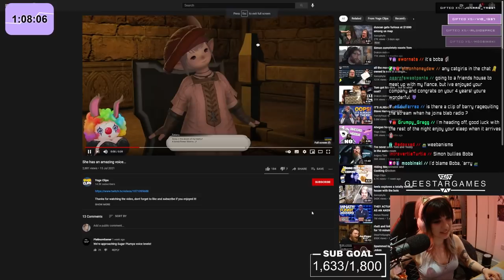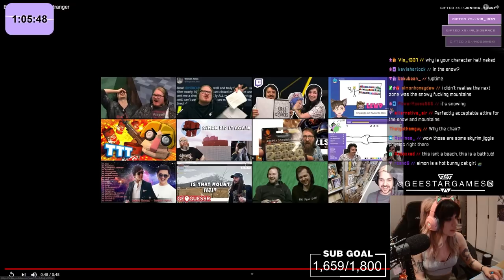Gee reacts to Simon's Final Fantasy clips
Gee watches some Simon's FF14 moments.